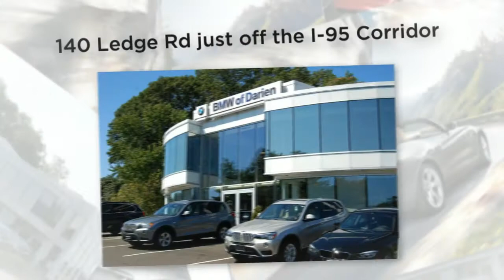BMW Z4 Roadster Darien Connecticut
Elegant, inspiring and perfect, an expression of pure driving pleasure with an interior designed for elegance and functionality.  Transform your journey into a dynamic experience.

The 4 cylinder petrol engines with the BMW twin power turbo charge boasts an impressive high dynamic and efficient consumption.  BMW of Darien located at 140 Ledge Rd. in Darien Connecticut.

The BMW Z4, a ragtop with a lot of class, had its first debut in 2003. BMW keeps making this model one of its flagship cars. The 4- cylinder comes with either a six-speed for its manual transmission or an eight-speed automatic tranny that shirks none of the power.

The engine is everything in this case, but the elegant perks, and the demure interior are always what you find. The BMW Z4 roadster in Darien Connecticut is the racer that takes first in class and style. The classic long front end and shortened rear make this car a drive and not a ride. You won’t be pulling the family in this beauty, though with a modest 260 lb. of torque you might try towing something at a low 1250 rpm.

Some big changes have been made to the Z4 over the last 11 years. It’s louder and carries a good deal of thunder and lightning, everywhere it goes. But the drive is smooth.The purr of the engine, you can still have, if you aren’t putting your foot on the accelerator. Expect big responses from this engine, as it has the power where it counts, keeping time with even the grandest of the M series, the Z4 is the perfect weekend getaway. One more reason to forget the bed and breakfast and just put the top down after an afternoon tearing up to Boston and beyond.
The turbo charged engine option creates a great amount of power and boost.

The newly designed engine is backed by top rated statistics. It’s only hitting240 hip at 6500 rpm. And it tops out at 7000 revs, which has massively improved the torque from the last model. The 4-cylinders engine is a change up from the original inline six. But the maximum speed still peaks at 148 miles per hour.

The shape hasn’t ever been modified, and with the engine providing more strength at the bottom end, it can really flex its muscle. U.S. News and world reports ranks it in the top ten, which pushes the overall awards to the limit, as the design maintains its ranking of highest quality design in 2009, by Red Dot. The BMW Z4 roadster in Darien Connecticut is the supreme choice by many, would be coastal roadster enthusiasts. And it makes a splash at any of the Saturday cruise parties with its top of the line style and choice technology.